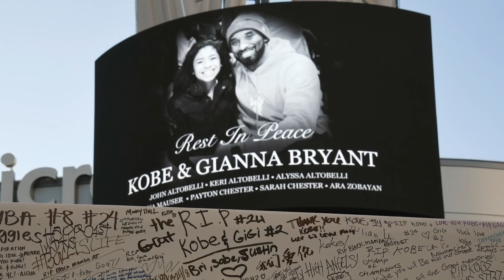Vanessa Breaks Silence On Kobe And Gianna's Deaths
In light of basketball legend Kobe Bryant’s death on January 26, 2020, alongside his 13-year-old daughter Gianna and seven others, many have been sending their love to Vanessa Bryant on the loss of her husband and daughter.

Vanessa Bryant had understandably made her Instagram private for a few days after the accident, but she decided to break her silence on January 29. She thanked all of the fans for their support for her and her three daughters, and she uploaded a new profile picture that included Kobe and Gianna. Let’s take a look at how Vanessa Bryant broke her silence on Kobe and Gianna’s deaths.